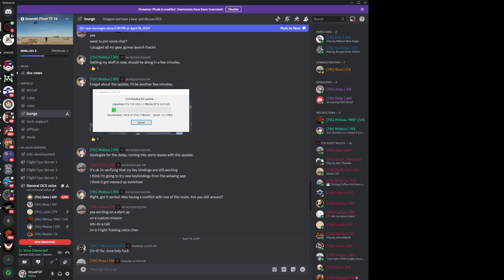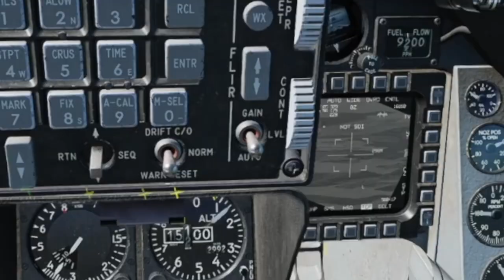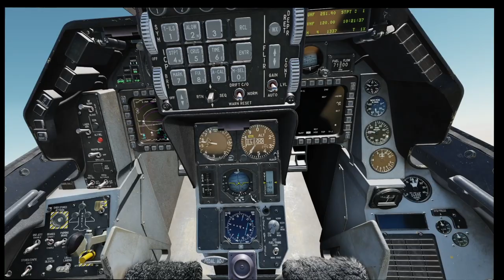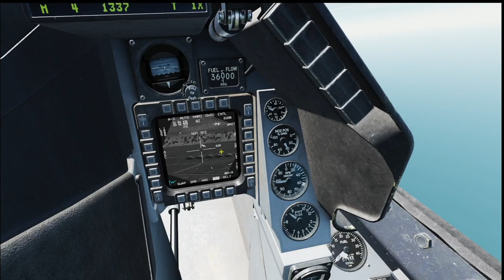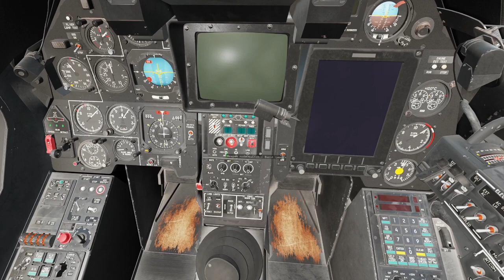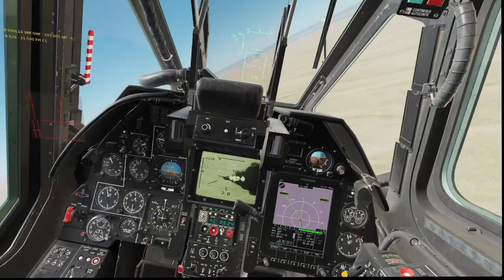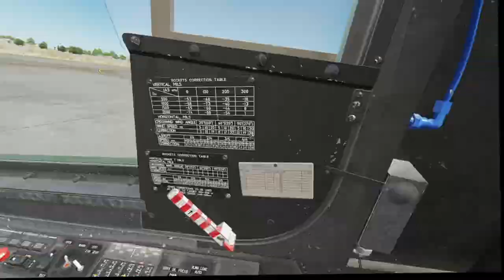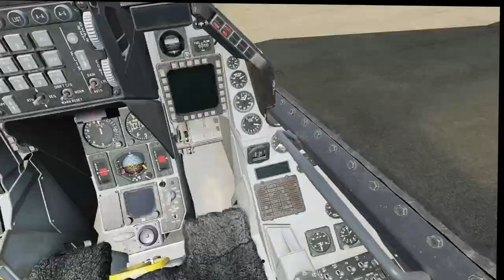DCS: Seventh Fleet Mission Opening Salvo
This is our most recent Saturday Mission night, a new retribution campaign by Doke. We're starting off with mostly SEAD via Viper and CAS break through cleanup via Blackshark 3. The initial Viper run is fun doing with a DEAD load out to ensure we kill more than we have to. And of course I didn't up the resolution so stabilization is going to suffer a bit.